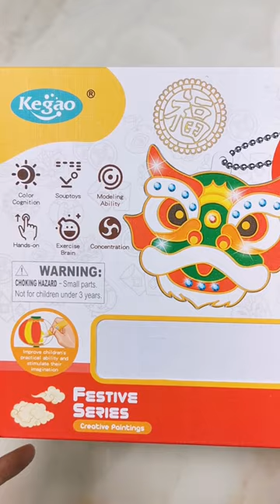Diy crystal pendant toys